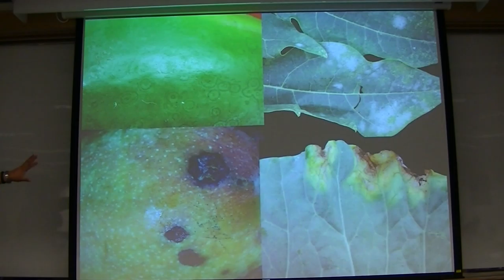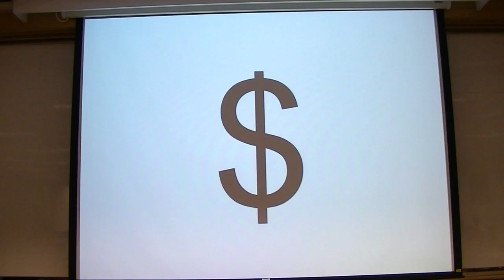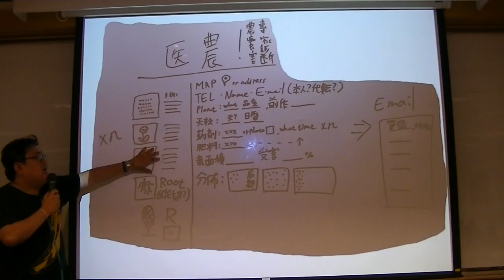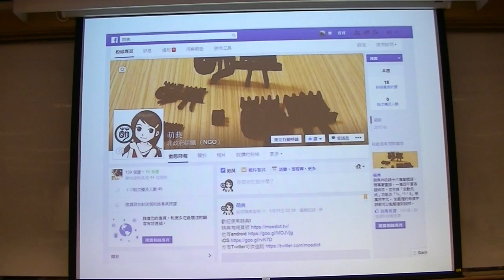g0v tw hackath14n 提案 醫農 野百合黑客松